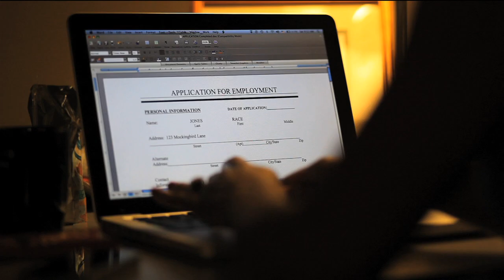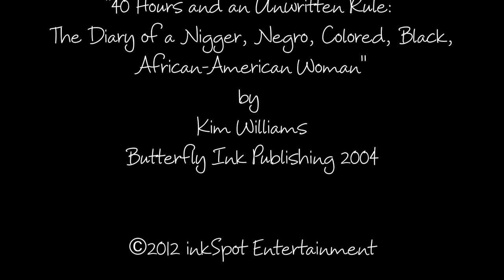the Unwritten Rules: "The Redux Episode"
Watch Deleted Scenes from Episode 5...
Racey overhears a co-worker's phone call.

Written By: Kim Williams
Directed By: Natasha TASH Gray
Executive Producers: Kim Williams and Robert Mora
Producer: Aasha Davis